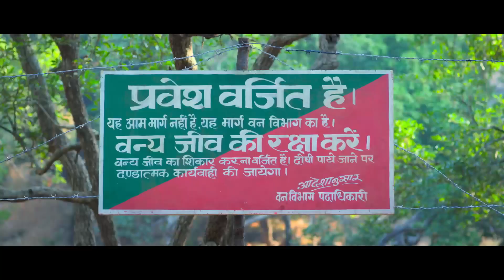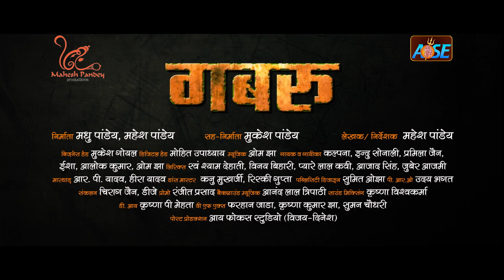Bhojpuri Trailer 2024 | Filmy Studios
Filmy Studios is a media streaming platform that gives indulging entertainment to its viewers.